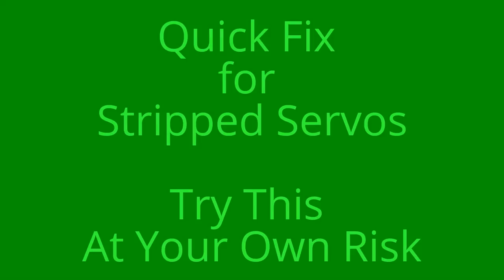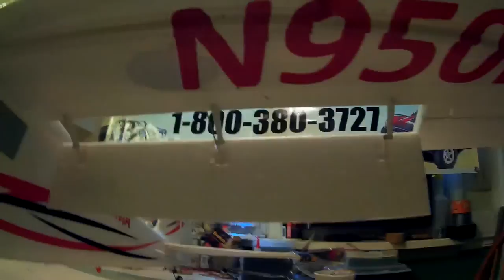E-Flite Timber, Quick Fix for stripped servos, Try This at Your Own Risk...!!!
Waiting for servo's to get back in stock?  You might try this temporarily but do so at your own risk.  Worked for me...!!!